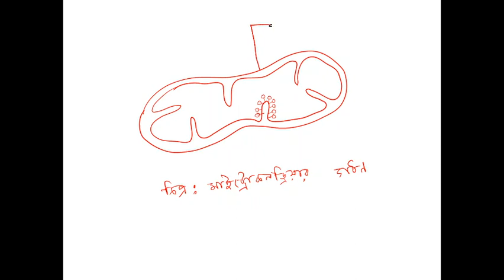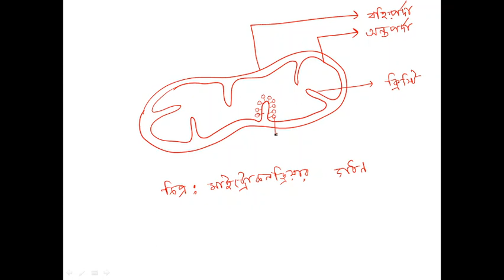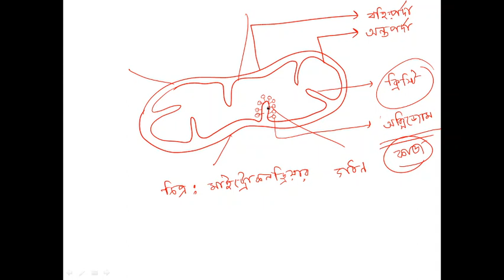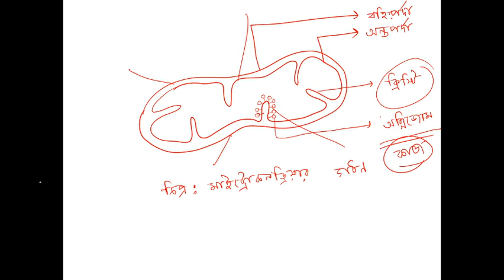মডেল সেট প্র্যাকটিস // life science// wbbse class 9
questions are provided by west bengal board on chapter one and two